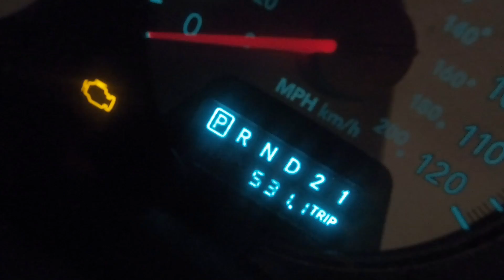Lazy River Mx Pro Am - Vlog #7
Vlog from this past weekend at Lazy River Mx in Dalton, Ga! Had a fun weekend and really enjoyed the track changes they did. Thank you guys so much for reaching 100 subs, you guys are the real MVP’s 😊 Hope you enjoy the video!  If you do make sure to click that like button and sub if you have not already!